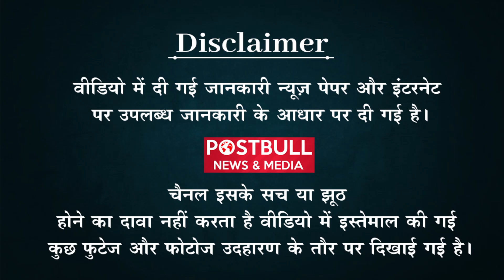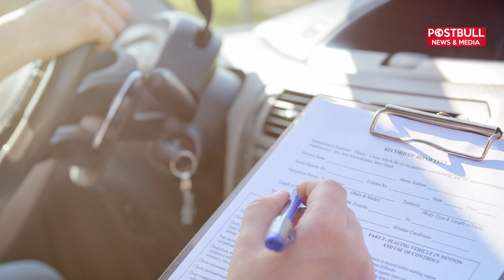जानिए भारत के ड्राइविंग लाइसेंस से आप किन-किन देशों में कार चला सकते हैं | Indian Driving License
भारत का ड्राइविंग लाइसेंस, दुनिया के इन बड़े देशो में भी मान्य है ! आप लोग तो जानते ही है चाहे वो हमारा देश हो या बाहर का कोई देश! सड़कों पर वाहन चलाने के लिए खास नियम व कानून होते हैं! यहाँ तक अगर हम बात करे भारत देश की! तो आप लोग जानते ही है कि भारत में कोई भी गाडी चलानी हो! तो उसके लिए ड्राइविंग लइसेंस जरूर होना चाहिए! और वो ही लइसेंस बता है! कि आप किस तरह की गाडी चला सकते है! मतलब हैवी वाहन या फिर छोटे वाहन!
India's driving license is also valid in these big countries of the world! You people know whether it is our country or any other country outside! There are special rules and laws for driving vehicles on the roads! Even if we talk about the country of India! So you all know that any car in India has to be driven! So there must be a driving license for that! And that's what the license says! What kind of car you can drive! Means heavy vehicles or small vehicles!